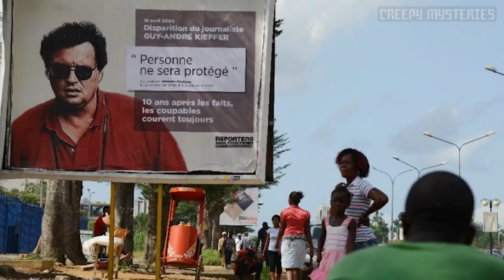8/15/17 - 10 Bizarre Unsolved Shopping Mall Mysteries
Nancy and Joey's case is one of the ten featured in this video found on YouTube.

Video: Creepy Mysteries Channel